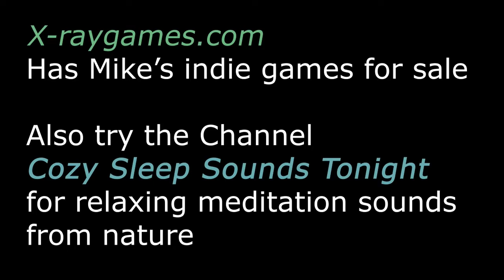Stardew Valley. Day 28.